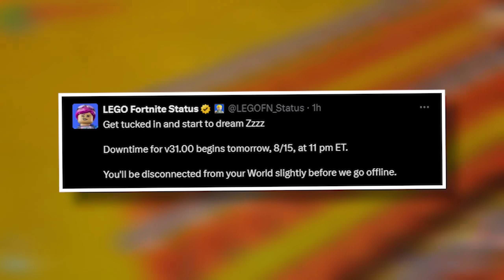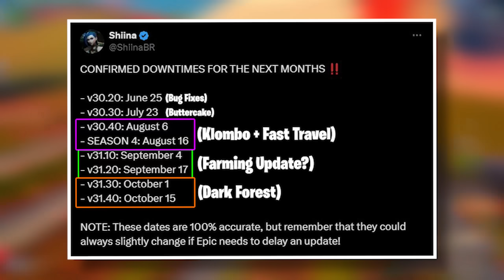Everything You NEED To Know About TOMORROW'S Update in LEGO Fortnite! (v31.00)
Today I'm going to show you everything that's coming in Tomorrow's update in LEGO Fortnite!

- Sleep Overnight
- New Quests
- Free Decor Bundles

🌟 Use My Creator Code → CRAFTYPLAYS 🌟